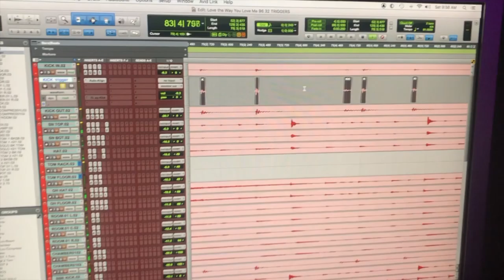Chris D'Amico - Love the Way You Love Me - VLog 2021 pt 1